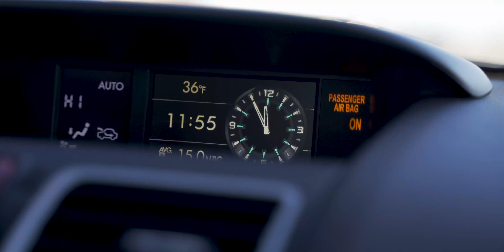Artisa Night | Subaru STI Picasa Blue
“Go out and paint the stars.” -Vincent Van Gogh

 For years, directional wheels have been designed incorrectly, without proper movement on both sides of the vehicle. The key focus of Deco Directional is to make both sides of the car uniform when the wheels are turning. The Artisa Night has a left and ride side that allows the wheels to always be turning the same direction. This gives enthusiasts the ability to eliminate wheels turning in opposite directions, and offers a true mirrored wheel design that compliments each side of the vehicle.